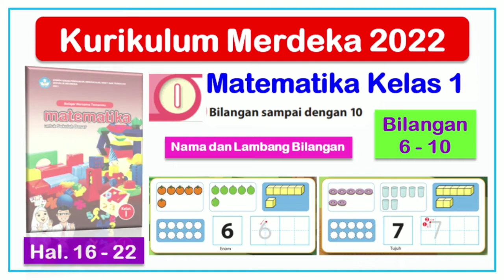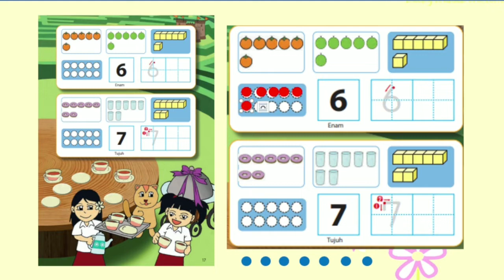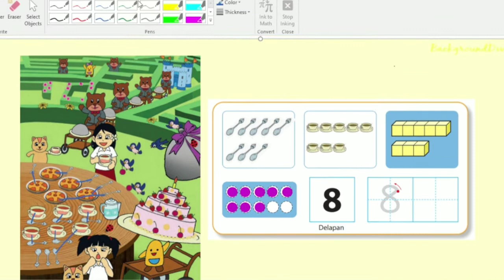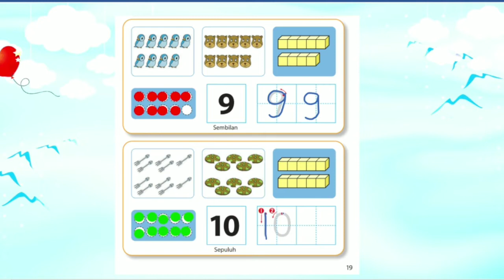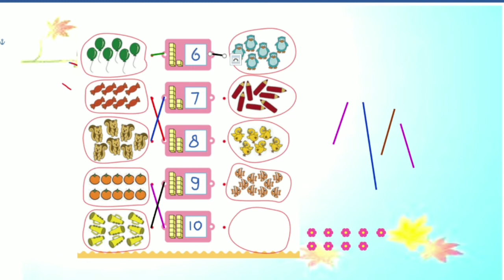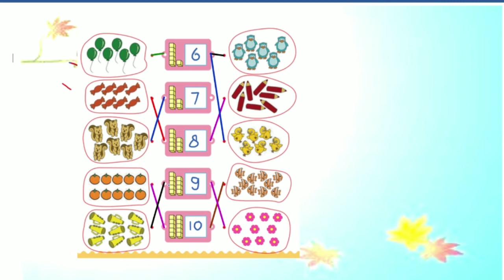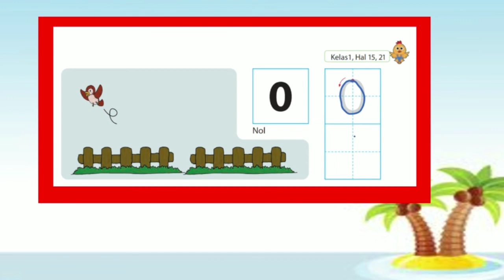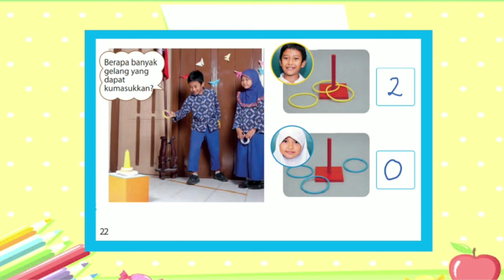Matematika Kelas 1 - Bab 1 Bilangan Sampai dengan 10 - hal. 16 - 22 - Bilangan 6 - 10 Kurikulum 2022